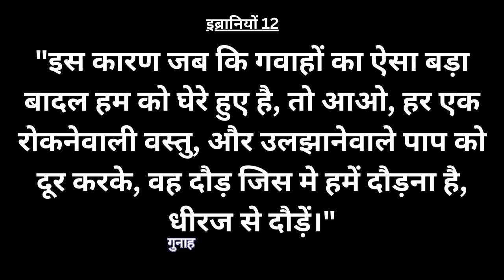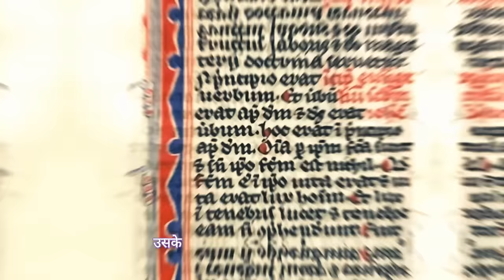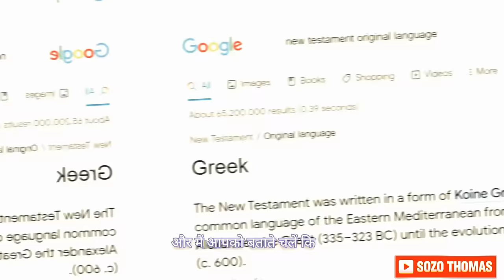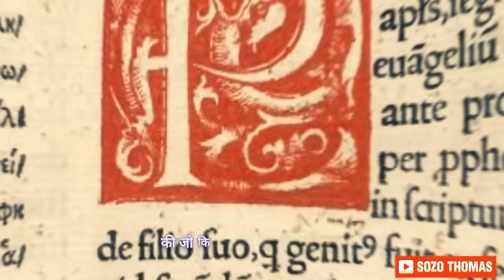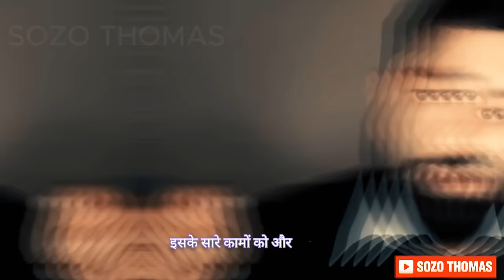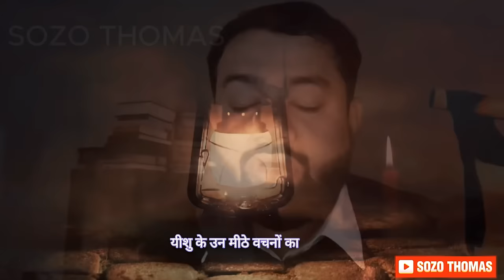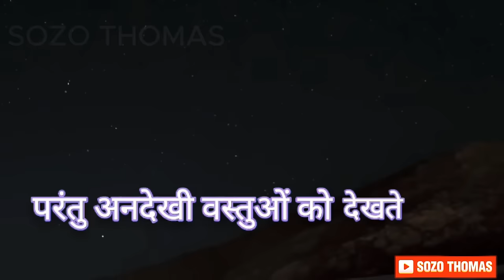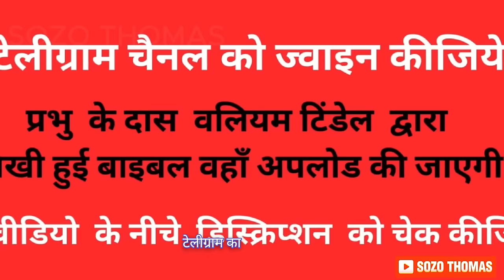सावधान! इस गवाही को केवल सच्चे मसीही विश्वासी ही देखें | HINDI CHRISTIAN TESTIMONY 2024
अंग्रेजी बाइबल के छपने के पीछे की कहानी क्या है,इस गवाही को सुनने के बाद आपका आत्मिक जीवन का स्तर बहुत ऊंचा हो जाएगा,एक ऐसी गवाही जो आज तक आपने नहीं सुनी होगी यह गवाही प्रभु के दास विलियम टिंडल की गवाही है,जो प्रभु यीशु मसीह के लिए प्राण देने तक विश्वास योग्य रहे,

आज भारत की कलीसियाओं में जहां यह प्रचार किया जाता है कि संसार के साधन और संसार का भोग विलास,धन और संपत्ति ही सब कुछ है,सारे लोग धन के पीछे अंधों की तरह भाग रहे हैं लेकिन इस गवाही के द्वारा आप मसीही कलीसिया में सुधार के स्वरूप एक कोशिश करते हुए इस संदेश को ज्यादा से ज्यादा व्हाट्सएप और फेसबुक ग्रुप में शेयर कीजिए|

यह मेरे टेलीग्राम चैनल का लिंक है इस लिंक को प्रेस करके ज्वाइन कर लीजिए मेरे टेलीग्राम चैनल को क्योंकि यहां अपलोड की जाएगी विलियम टिंडल के द्वारा लिखी हुई बाइबल की सॉफ्ट कॉपी- इस लिंक को प्रेस कीजिये

अगर आपके पास टेलीग्राम चैनल नहीं है तो आप मेरे व्हाट्सएप चैनल को ज्वाइन कर सकते हैंइस लिंक को प्रेस कीजिए-अगर आपके पास टेलीग्राम नही है, तो WhatsApp चैनल जॉइन कीजिये-

मैं विश्वास करता हूं कि इन गवाहियों के द्वारा आपका आत्मिक जीवन नई ऊंचाइयों पर पहुंच रहा होगा आने वाले दिनों में और भी ज्यादा समर्थ शक्तिशाली अद्भुत और हृदय को छू लेने वाली गवाहियां इस चैनल में अपलोड की जाएगी|

अपने विश्वास को और ज्यादा शक्तिशाली बनाने के लिए आप नीचे दिए हुए गवाहियों को देख सकते हैं जो मेरे चैनल में उपलब्ध है-

• KEYWORDS THAT ARE RELATED TO THIS VIDEO THAT PEOPLE ARE SEARCHING FOR-

• मसीही गवाही,येशु की गवाही,
• christian testimony in hindi,
• masihi gawahi in hindi,
• yeshu ki gawahi,
• yeshu ki gawahi in hindi,
• masihi gawahi video,
• yeshu zinda hai,
• yeshu masih ki gawahi,
• hindi christian testimony,
• hindi testimony christian,
• hindi testimony of jesus,
• jesus ki gawahi,
• gavahi yishu masih ki,
• prabhu yeshu gav,
• healing testimonies,
• healing testimony christian,
• hindu testimony who accepted jesus,
• jesus is alive hindi, its supernatural in Hindi,
• गवाही,गवाही यीशु मसीह की,
• परमेश्वर की गवाही,
• मसीही गवाही,
• येशु की गवाही,
• yeshu ki gawahi,
• you ki gawahi hindi mein,
• masihi gawahi video,
• yeshu zinda hai,
• hindi christian testimony,
• hindi testimony christian,
• jesus ki gawahi,
• ,prabhu yeshu gav,
• healing testimonies,
• healing testimony christian,
• jesus is alive hindi, envelope of glory,
• gavahi yishu masih ki gawahi,
• gavahi gavahi,gawahi yeshu masih ka,
• gawahi yeshu masih ke,
• gawahi prabhu yeshu ki,
• gawahi jesus ,
• HINDI MASIHI GAVAHI,
• HINDI CHRISTIAN TESTIMONET,
• CHRISTIAN TESTIMONEY IN HINDI,
• GAVAHI,YESHU KI GAVAHI,
• bible,jesus testimony in hindi,
• hindi testimony,testimony,
• yeshu ki gawahi,
• masihi gawahi video,
• yeshu zinda hai,
• hindi christian testimony,
• hindi testimony christian,
• jesus ki gawahi,
• healing testimony christian hindi,
• healing testimony in hindi,
• jesus sakshi hindi,
• yeshu masih ki adbhut gawahi,
• parmeshwar ki gawahi,
• changai ki gawahi,
• changai prathna yeshu masih,
• yeshu changai sabha,
• pastor ki gawahi,
• reinhard bonnke hindi messages,
• reinhard bonke testimony hindi ,
• deaf healed by jesus,
• deaf healed by Jesus in Hindi,
• healing testimony jesus ,
• healing testimony Yeshu masih ,
• Amazing Testimony for faith,
• healing in jesus name testimony,
• healing prayer in jesus name in hindi,
• testimony christian,
• jesus ki gawahi,gavahi yishu masih ki,
• prabhu yeshu gav,healing testimonies,
• healing testimony christian,
• jesus is alive hindi,
• benny hinn hindi,
• suraj premani hindi,
• ankur narula GAWAHI,
• bajindar singh gavahi,
• dinakaram. Prophet,
• tb joshua hindi,
• john piper hindi,
• hindi christian motivational
• SOZO THOMAS
• SOJO THOMAS
• BROTHER SOZO
• BROTHER THOMES